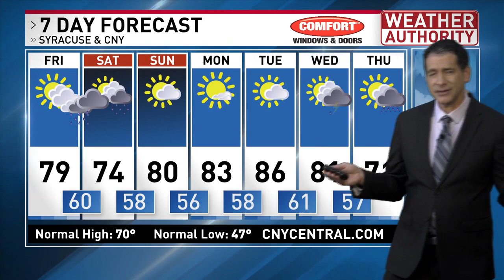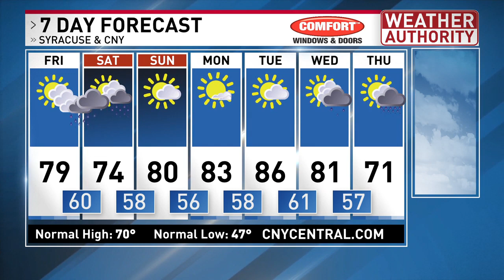Trending towards summery warmth! While mainly dry, find out when the best chance of rain is here!